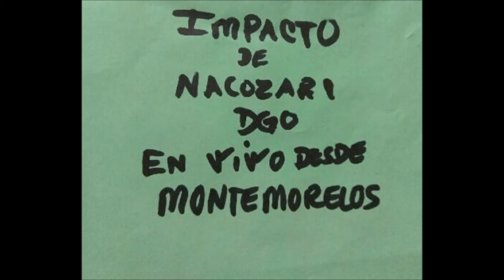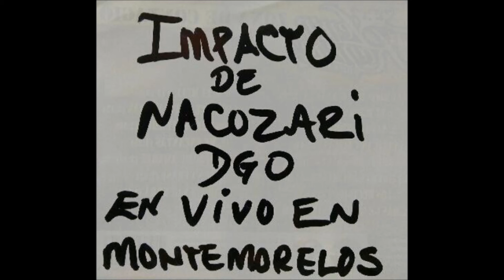DM Records-antonio castillo-discotecamusical-grupo impacto de nacozari durango-sera sera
grupo impacto de nacozari durango en vivo DM Records discotecamusical antonio castillo,numero de cell es (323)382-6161 direction es 1911 E.gage ave en los angeles california antes conocido el mercado del pueblo y encuentrelo en mi discotecamusical saludos a todos gracias por todo el apollo